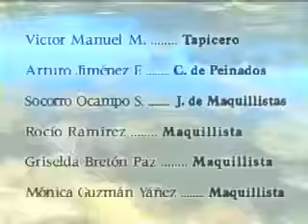Perła odcinek 161